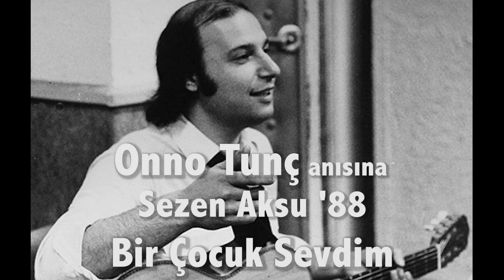Onno Tunç Anısına, Sunum ve Sezen Aksu '88 - Bir Çocuk Sevdim piyano uyarlaması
14 Ocak Onno Tunç'un vefatının yıl dönümü. Bu olağanüstü müzisyeni, düzenlemelerinden birine yaptığım piyano uyarlaması (6.dkda başlıyor) ve kendini nasıl geliştirdiğine dair öğrendiklerimi paylaştığım sunumumla anmak isterim.

00:00 Sunum: Onno Tunç'a dair
05:55 Bir Çocuk Sevdim altyapısı piyano uyarlaması